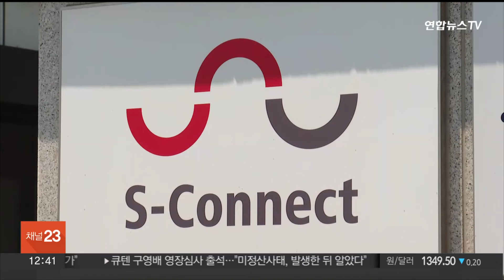'품질검사 조작 혐의' 아리셀 임원 등 3명 구속영장 / 연합뉴스TV (YonhapnewsTV)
'품질검사 조작 혐의' 아리셀 임원 등 3명 구속영장

경찰이 공장 화재로 23명의 사망자를 낸 경기 화성 일차전지 업체 아리셀의 국방부 품질검사 조작 혐의와 관련해 임직원 3명에 대해 구속영장을 신청했습니다.

경기남부경찰청은 오늘(10일) 업무방해 혐의로 아리셀 임원 A씨와 모기업 에스코넥의 관리자급 직원 2명에 대해 사전 구속영장을 신청했습니다.

이들은 일차전지 군납을 위한 품질검사를 받는 과정에서 검사용 전지를 별도로 만들어 시료와 바꿔치기하는 등 조작 과정을 주도한 혐의를 받습니다.

앞서 경찰은 아리셀 화재 사고 원인을 조사하는 과정에서 품질검사를 조작해 47억원 상당을 납품한 정황을 포착, 24명을 입건했습니다.